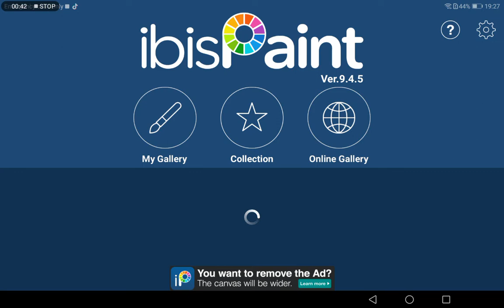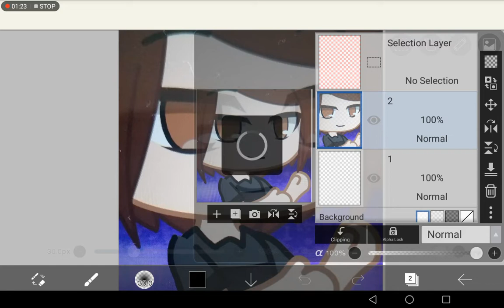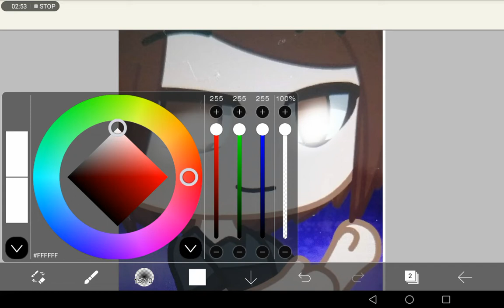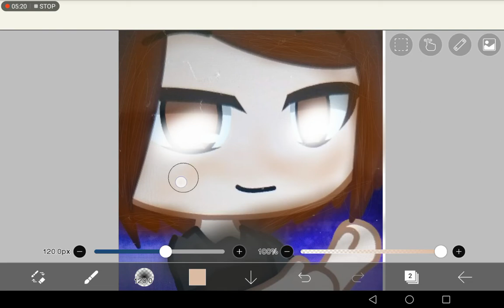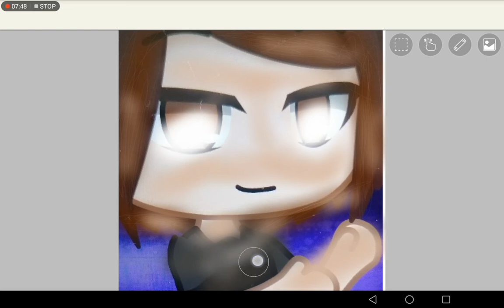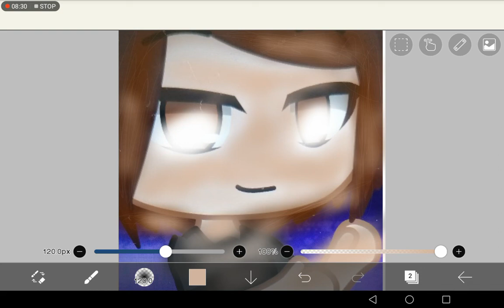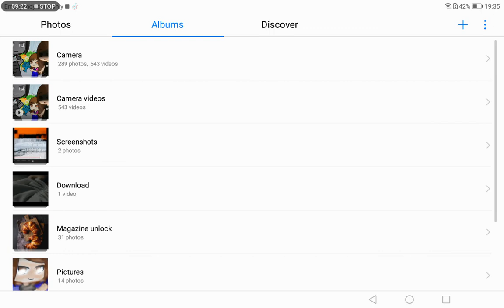How to make your eyes glow in gacha club or gacha life (very easy)